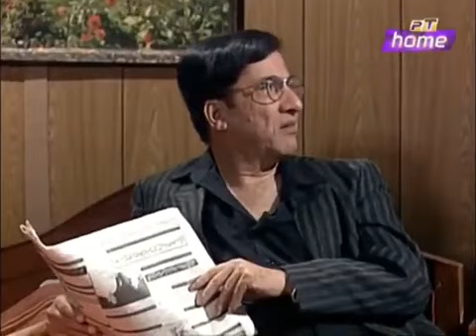Guest House Ptv | Story Sar Mandaty hi گیسٹ ہاؤس پی ٹی وی ، کہانی ،، سرمنڈاتے ہی